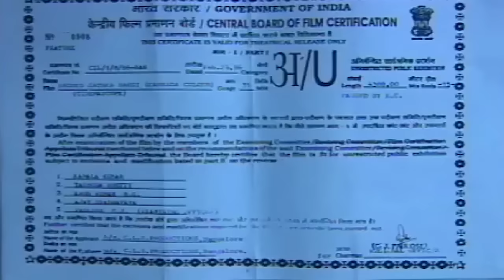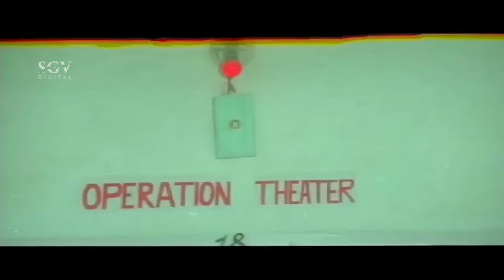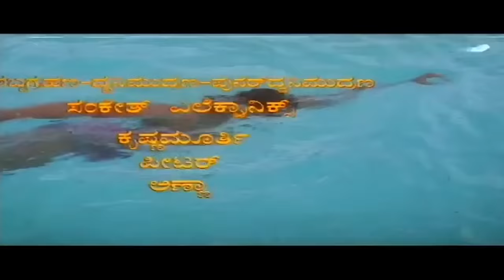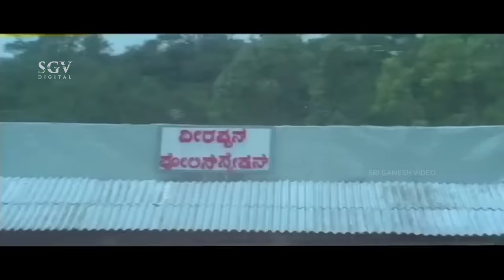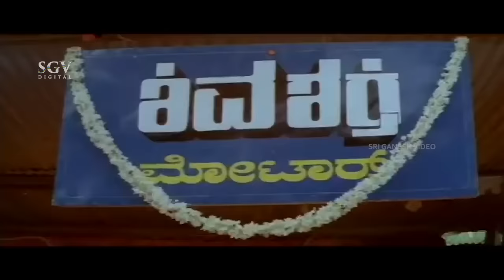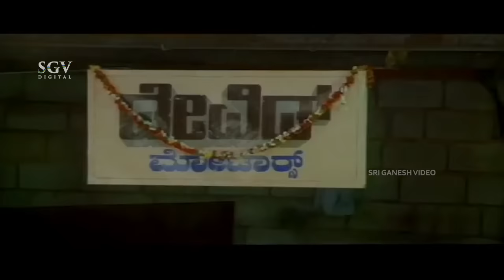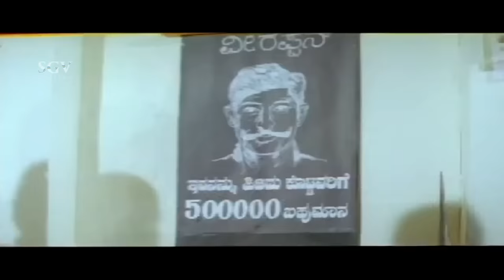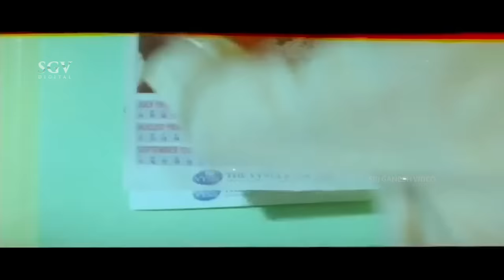Baduku Jataka Bandi Kannada Full Comedy Movie | Kashinath | Abhijith | Shwetha | Pooja | Roopika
Watch Baduku Jataka Bandi Kannada Full Movie. On SGV Digital - Kannada Full Movies YouTube Channel.

Starring: Kashinath, Abhijith, Shwetha, Pooja, Roopika (HP), Dr Suresh Sharma, Anjali, Ashalatha, Girija Lokesh, Sheela, Girija, Silk Smitha, Srinath, Keerthiraj, Shobhraj, Ashok Rao, Dingri Nagaraj, Bank Janardhan, Dheerendra Gopal, Michel Madhu, Kumari Thara (AN)

Film: Baduku Jataka Bandi
Director: S Umesh
Banner: C L S Productions
Producer: S Umesh
Story: S Umesh
Screenplay: S Umesh
Dialogue: S Umesh
Lyrics: Doddarange Gowda, M N Vyasa Rao, S Umesh
Year: 1997

1) Mojina Jeevana Song || Manu

2) Banna Bannada Song || SPB, Chithra

3) Bangaradantha Bedagi SPB

4) Sneha Ee Moha Song || Ramesh Chandra, Nanditha

5) Olavina Kanike Song || SPB

6) Kanna Sanchinali Song || Manjula Gururaj

Baduku Jataka Bandi – ಬದುಕು ಜಟಕಾಬಂಡಿ1992*SGV